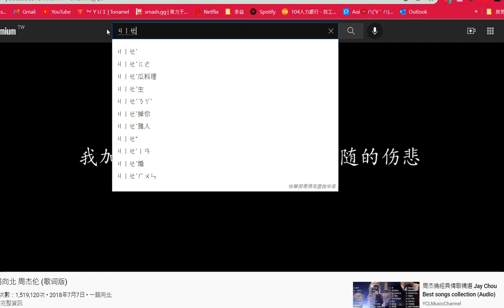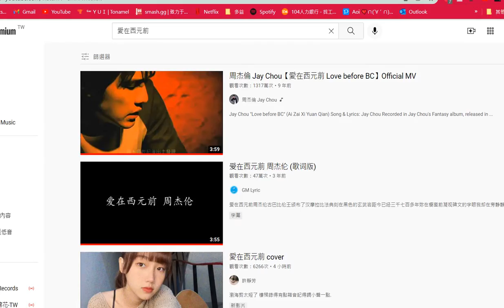蓋亞 vs 聖刻龍